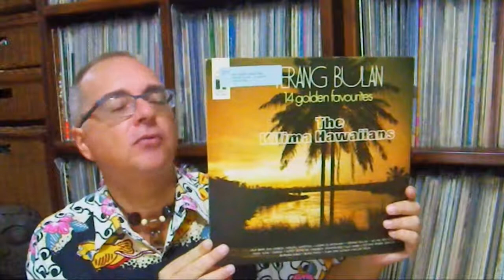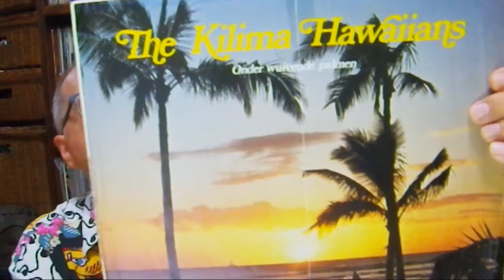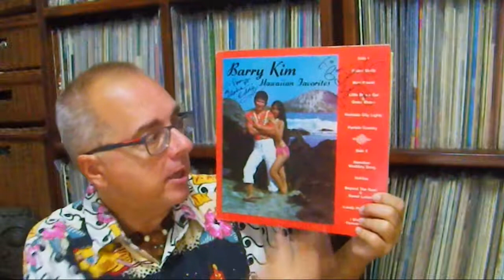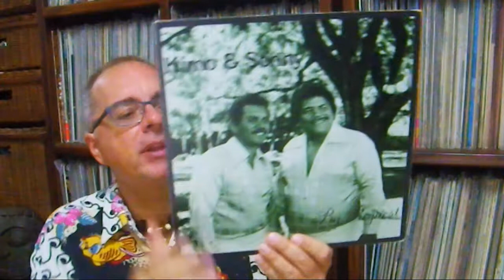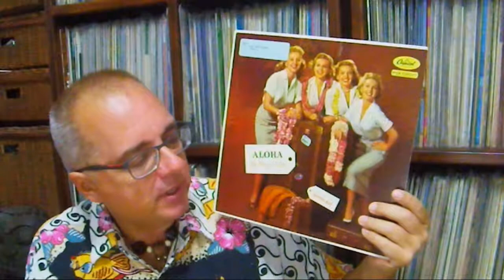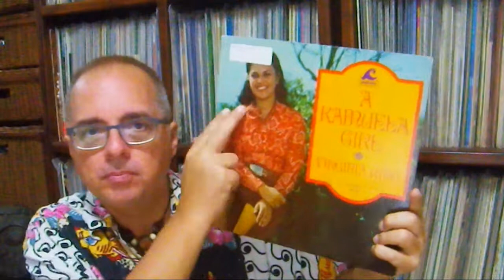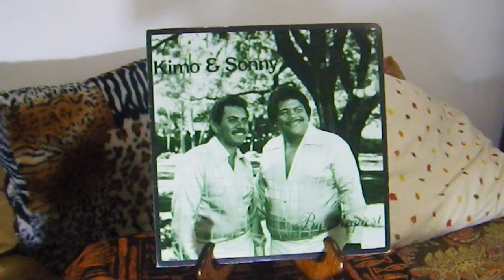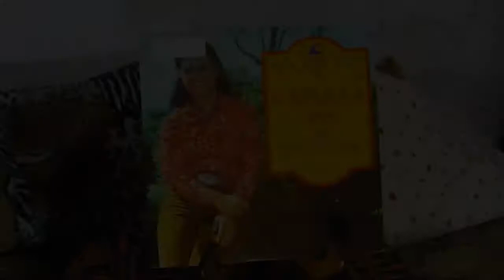#177 Hawaiian Records: Audy Kimura, etc.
Albums from Kilima Hawaiians, Barry Kim, King Sisters, Audy Kimura, Kimo & Sonny, Virginia Kalua.
Check out my vintage vinyl online radio station "Hawaiian Hi-Fi" on Live365.com